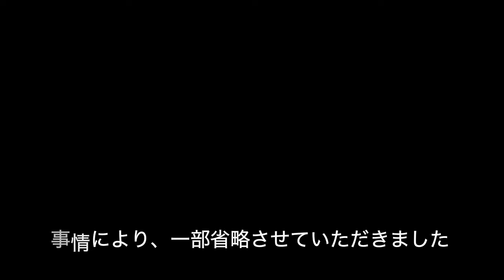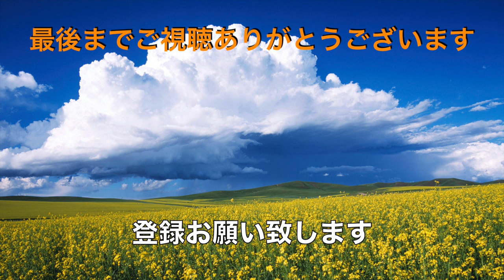【吉野家】N0.13. 期間限定 牛皿麦とろ御膳と冷汁やんちゃ飯を食す ＃1687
お盆も終わり、台風7号もさり暑さも復活しましたので冷汁が食べたくなり吉野家にやってきました。